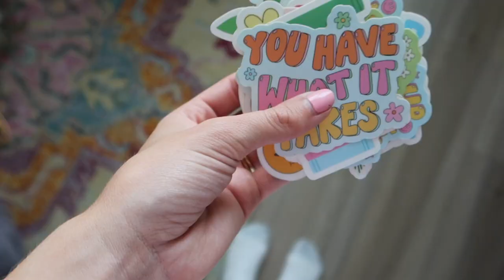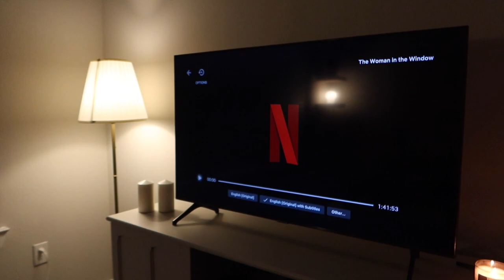VLOG: shipping orders together, getting new stickers in, and cozy movie night!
HIIII friends!! I hope you enjoy this vlog:) We are trying to give y'all a more realistic peek into our lives and personalities so hopefully you have fun hanging out with us in this Friday vlog!

My small biz insta: @allthingslillyann
My personal account that is more fashion focused: @thisislillyann

My phone tripod

I hope you are having a great day or night!